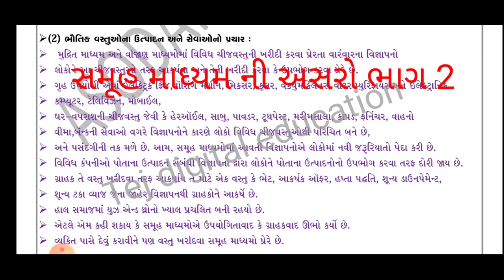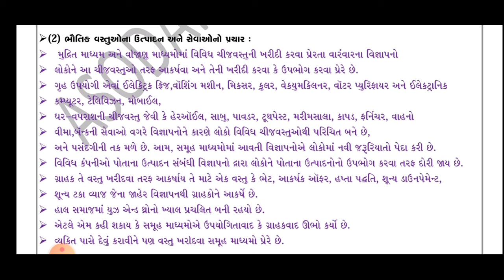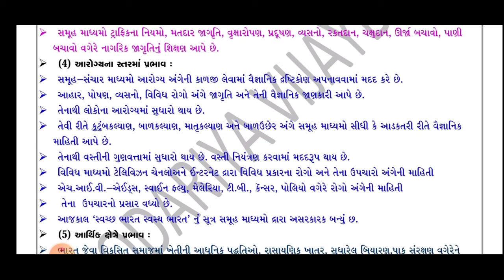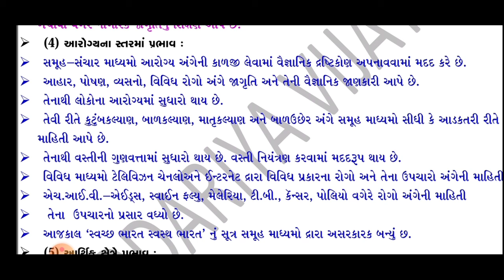સમૂહ માધ્યમોની અસર ભાગ 2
શેર કરો લાઈક કરો સબ્સ્ક્રાઇબ કરો વિડિયો ને પૂરેપૂરો જોવો